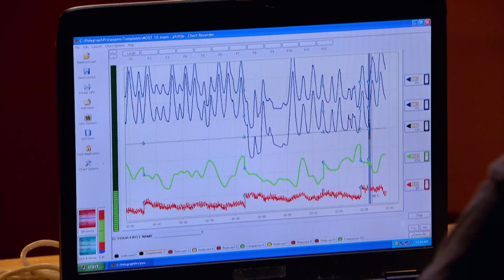'Lie Detector Test' | S4 E8 Mini Challenge | RuPaul's Drag Race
RuPaul hooks the Queens up to a lie-detector test to determine the teams for the Mini Challenge.

Season 4 Episode 8 ‘Frenemies’

Queens: Sharon Needles, Chad Michaels, Phi Phi O'Hara, Latrice Royale, Dida Ritz, Willam